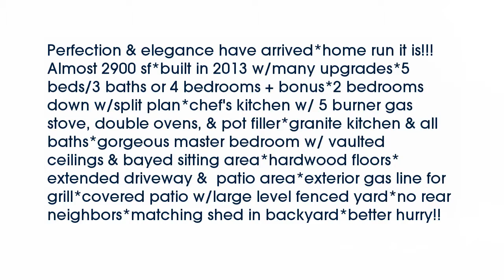Real estate for sale in Atoka Tennessee - MLS# 9964035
72 Buck Trail Cv
Atoka Tennessee 38004
MLS# 9964035

Perfection & elegance have arrived*home run it is!!! Almost 2900 sf*built in 2013 w/many upgrades*5 beds/3 baths or 4 bedrooms + bonus*2 bedrooms down w/split plan*chef&rsquo;s kitchen w/ 5 burner gas stove double ovens & pot filler*granite kitchen & all baths*gorgeous master bedroom w/ vaulted ceilings & bayed sitting area*hardwood floors*extended driveway &  patio area*exterior gas line for grill*covered patio w/large level fenced yard*no rear neighbors*matching shed in backyard*better hurry!!